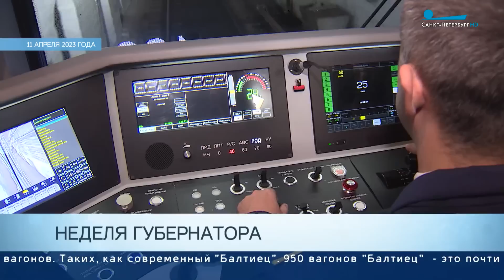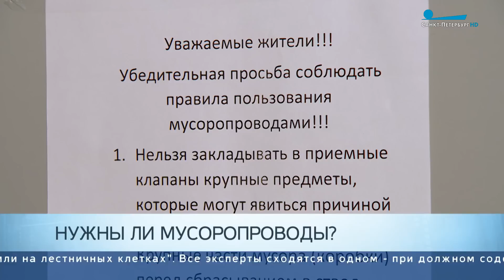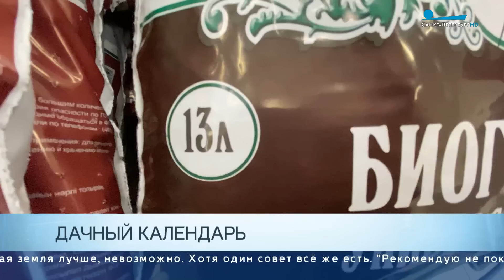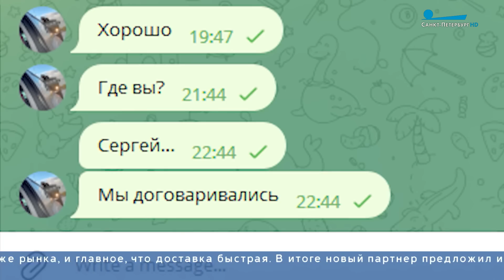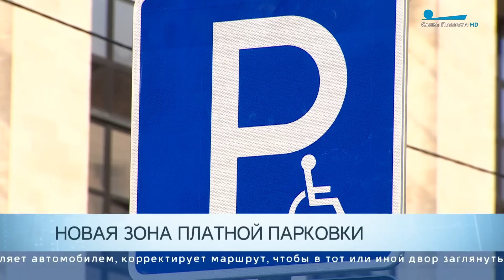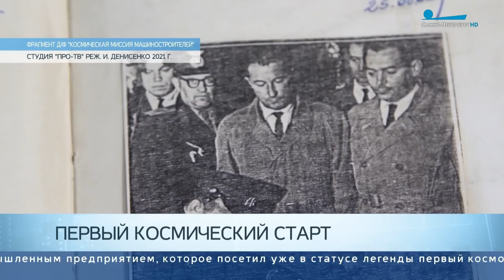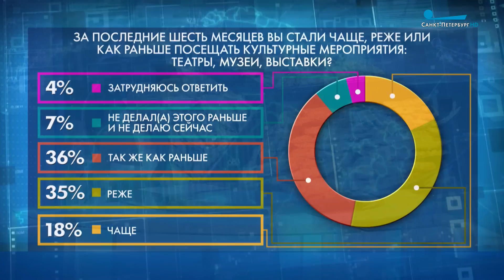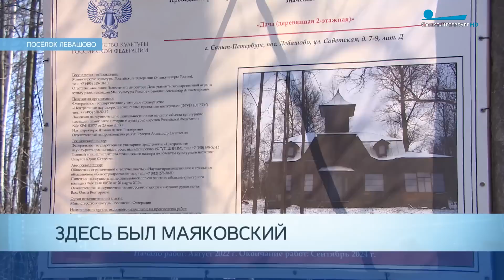Главные новости Петербурга за неделю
Петербург на этой неделе принимает Межпарламентскую ассамблею СНГ. Пленарное заседание прошло накануне в Таврическом дворце. Как отметил в приветственном слове губернатор Александр Беглов, Северная столица уже более трёх десятилетий является штаб-квартирой МПА, а товарооборот между нашим городом и странами СНГ в прошлом году достиг 450 миллиардов рублей.

Мусоропроводы могут оказаться под полным запретом. В Госдуме выступили с инициативой законодательно прекратить их использование в многоквартирных домах.

Дачники готовы открыть новый сезон и вывезти, наконец, всю рассаду из собственных квартир. Ежегодно за город на свои 6 соток уезжает больше двух миллионов петербуржцев.

Финансовые пирамиды по-прежнему приносят доход мошенникам. Петербуржцы добровольно несут свои деньги тем, кто обещает высокие проценты по вкладам.

Петроградская сторона обрастает новыми дорожными знаками. Их начали выставлять в зонах будущей платной парковки. Она заработает с 1 июля. Появится больше десяти с половиной тысяч машиномест.

Личное дело Юрия Гагарина. В День космонавтики в Президентской библиотеке представили рассекреченные документы, связанные с именем первого покорителя околоземной орбиты.

Новая сцена Александринского театра традиционно стала подиумом. Неделя моды в Петербурге. Тенденции, новинки сезонов, дизайнерский креатив. Кто-то в таких показах ищет вдохновение для собственных модных экспериментов, кто-то ловит «реплики» из прошлого, в очередной раз восклицая, что всё это мы уже носили.

В Левашово воссоздадут историческую дачу начала XX века. Её связывают с именем Владимира Маяковского. В этом загородном доме поэт провёл лето 1918 года и написал первую революционную пьесу «Мистерия-буфф».

В Петербурге заметно похолодало. Следующая неделя будет примерно такой же. Ночные температуры от двух до четырёх градусов тепла.